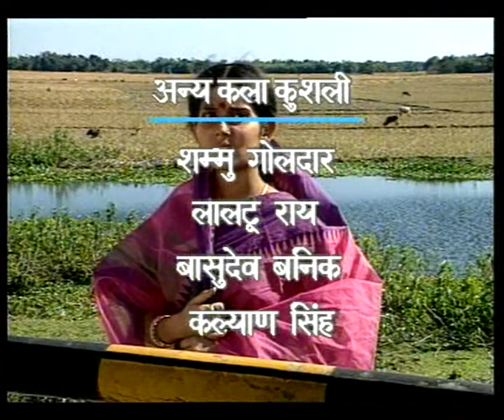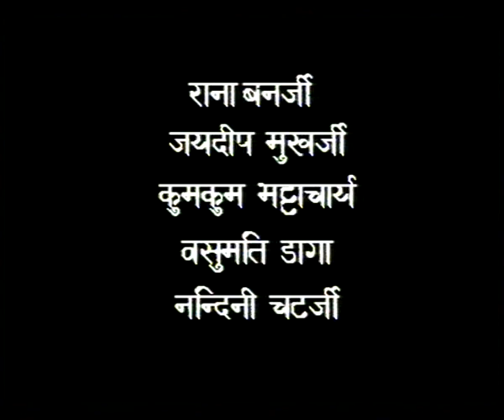NAI SUBAH EP 13